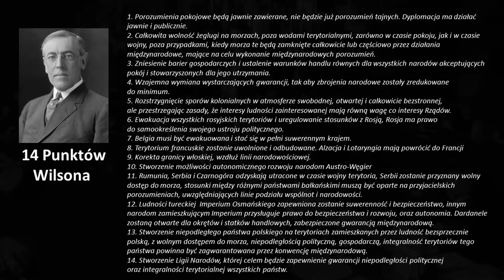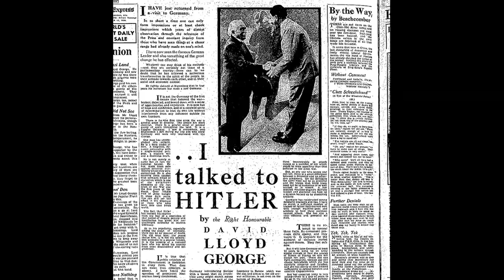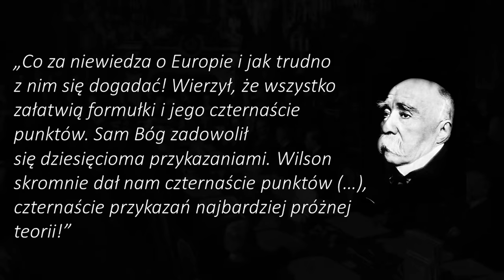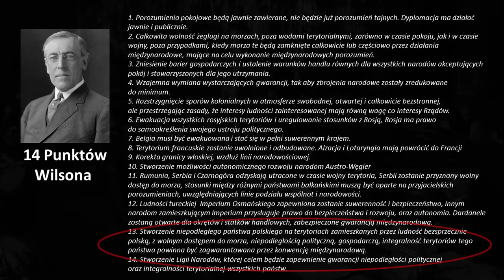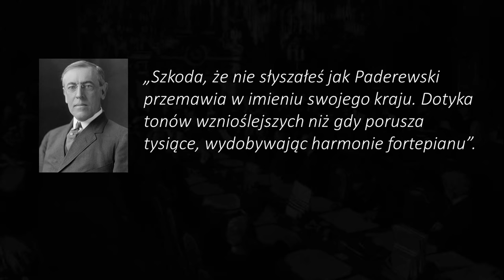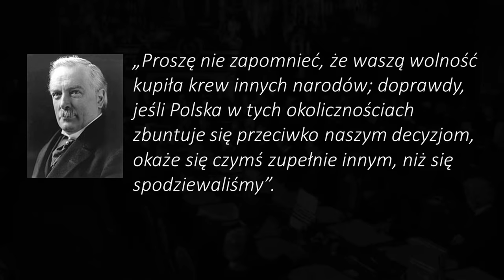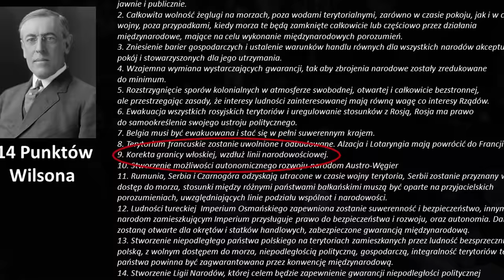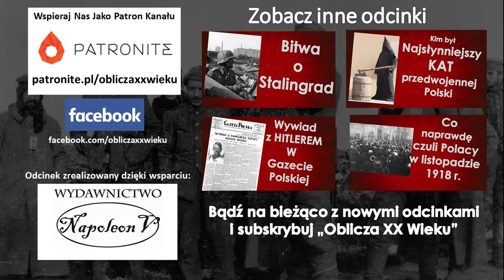Intrygi i wpadki na Konferencji Paryskiej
Jak 100 lat temu wyglądały negocjacje najpotężniejszych ludzi na ziemi. Kim byli decydenci nowego porządku, który miał nastąpić po I wojnie światowej. Knucie intryg, spekulacje, kłótnie i wpadki. Poznajcie kulisy konferencji paryskiej – konferencji, która dała Polsce wolność.

Materiał zrealizowano dzięki wsparciu wydawnictwa "Napoleon V"

Program prowadzi Bartosz Borkowski - historyk, nauczyciel, publicysta

Bibliografia:
Margaret McMillan "Paryż 1919"
Richard Watt "Gorzka chwała"
W. Roszkowski "najnowsza historia Polski 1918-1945"

Uwaga: W filmie zastosowaliśmy fonetycznie angielską wymowę nazwiska Prezydenta Wilsona. Istnieje również możliwość wypowiadania go przez polskobrzmiące „W”. Do dziś starsi Warszawiacy mówią „Plac Wilsona” właśnie w ten sposób. Obie formy są poprawne.

Zdjęcia pochodzą z zasobów Narodowego Archiwum Cyfrowego oraz domen publicznych